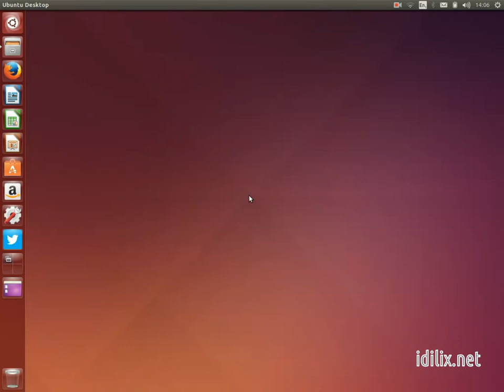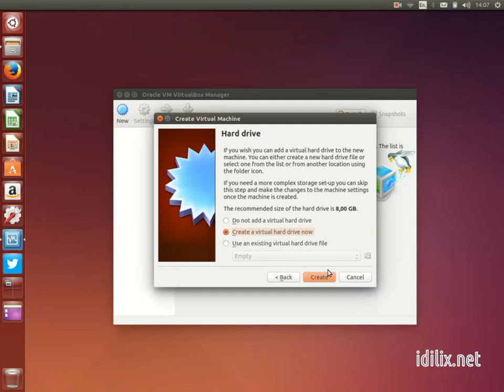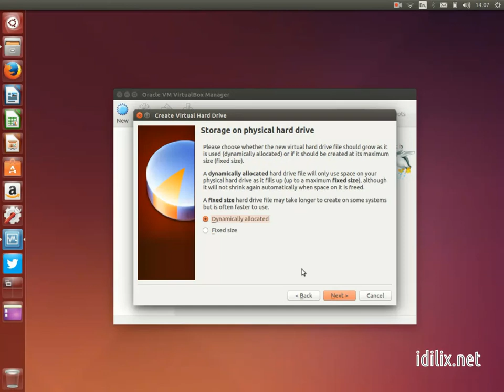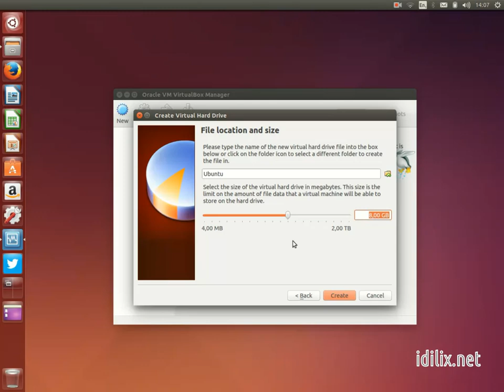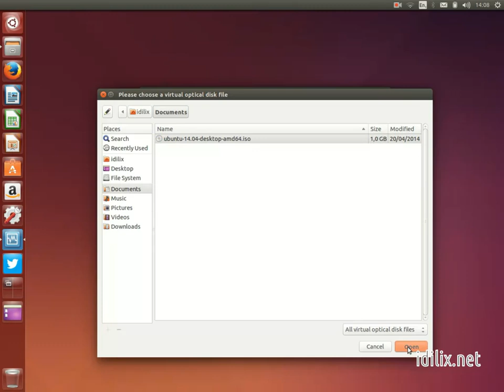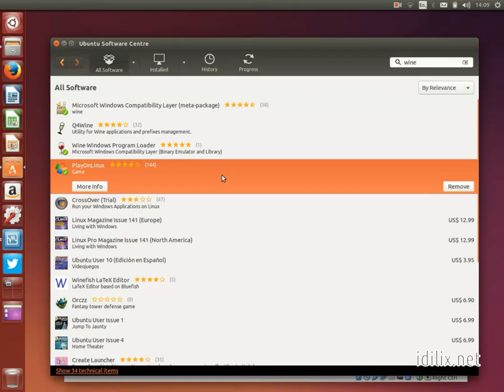20-Virtual machines (Virtualbox) - Ubuntu 14.04 Tutorial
Learn how to configure virtual machines with virtualbox on Ubuntu 14.04 LTS Trusty Tahr.